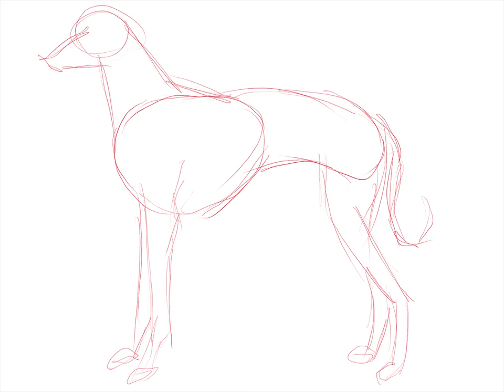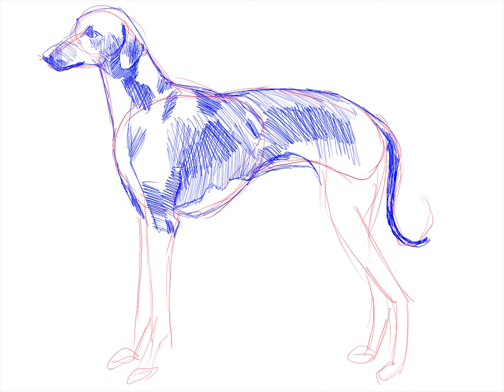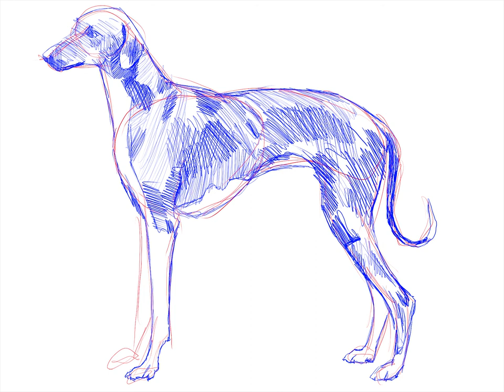How to draw an azawakh dog